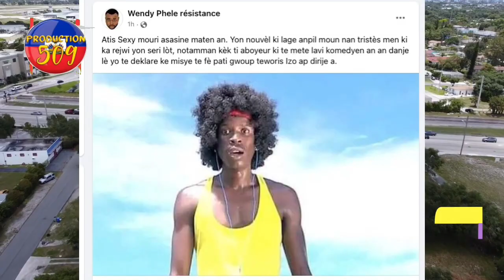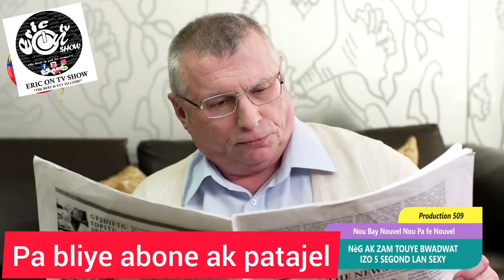MEN PRENSIPAL REZON LANMÒ KOMEDYEN SEXY A